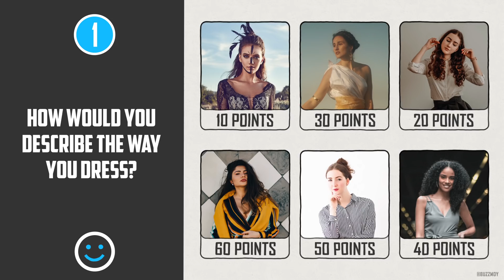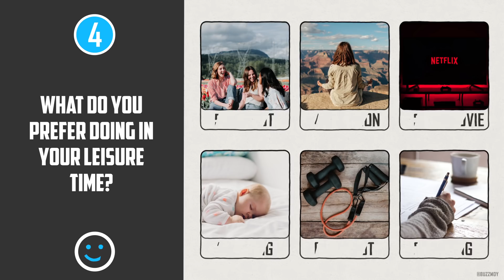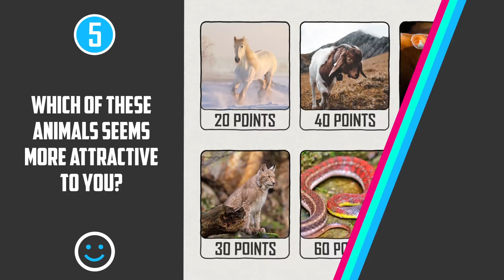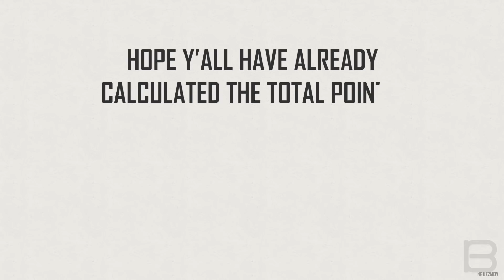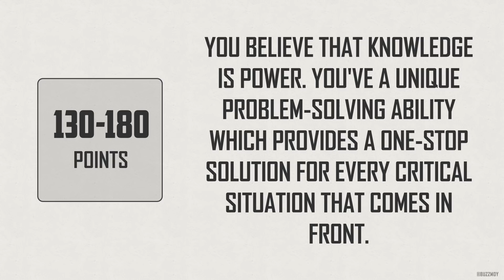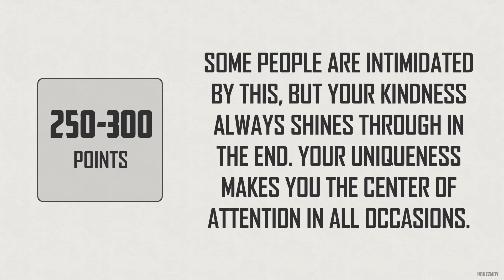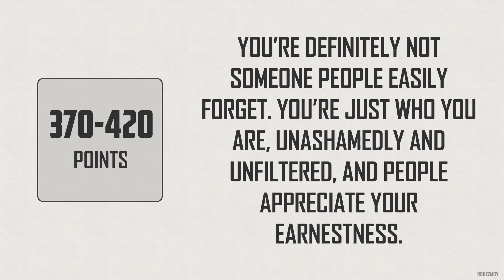What Do Strangers Think of You?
BuzzMoy Presents: What Do Strangers Think of You?

Ever wondered what do people think of you when they first meet you? What are their first impression of you? If you are curious to find that out then without further ado, let's get into it.

You'll be asked several questions. You have to answer them and count up the points you will be getting from answering each. The final result will be shown at the end of the video.

So, are you ready? If yes, then without further ado, let's get into the test.